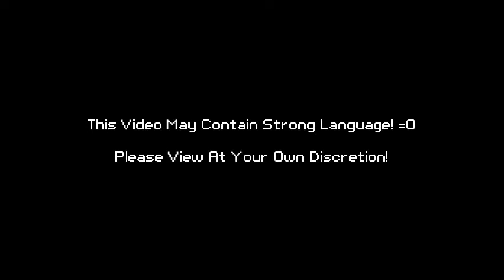*Mario Party 2* 4a - Pirate Land (kitteh VS SlimKirby)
Setup
+ Pirate Land (20 Turns)
~ kitteh: Yoshi
~ SlimKirby: Luigi
~ Computers: Donkey Kong ("PK Kong"), Mario ("PTM")

Credits
~ Intro: *Henchman* - Filippo Vicarelli (With Permission!)
~ Outro: *Salsa Party* - Filippo Vicarelli (With Permission!)